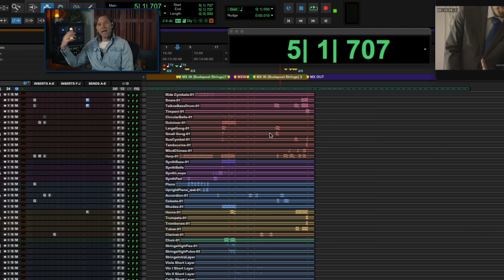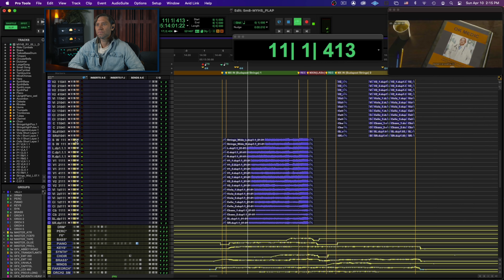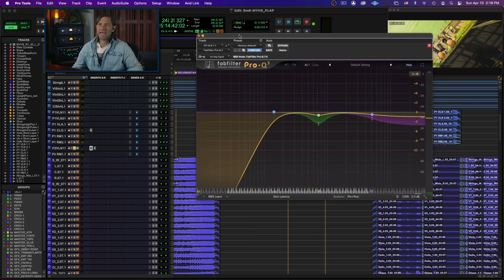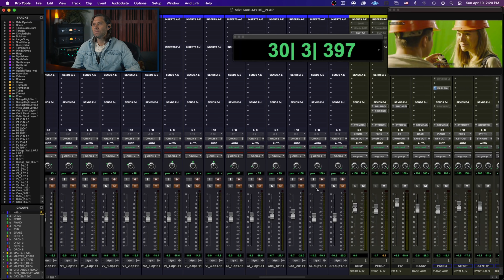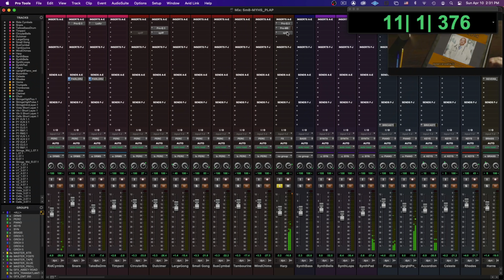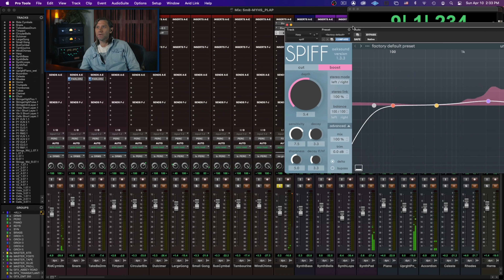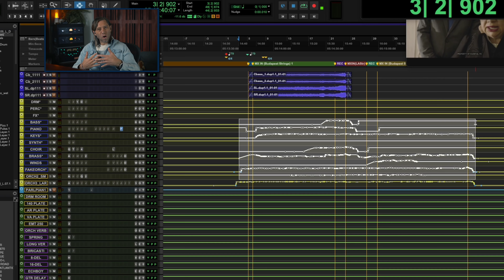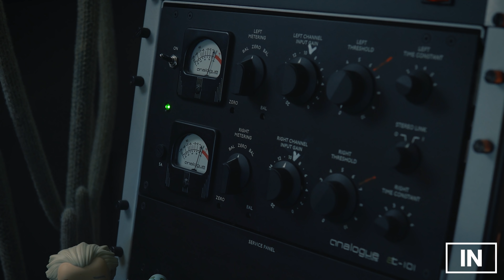Mixing Score For Motion Picture (Free Multitracks) with Marc Daniel Nelson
Please join us LIVE for Part 2 with the composer Brian S Carr, Marc Daniel Nelson and Warren on Thursday, April 14th. 11:00 pst

FILM
Ya, Ty, On, Ona
Composer- Brian S Carr
Director- by David Dodson
Score Mixer- Marc Daniel Nelson

BriansCarr.com
Marcdanielnelson.com

In this special episode of MakeMineMusic, Marc Daniel Nelson goes through a special scene from the highest grossing film in Ukraine cinema history. Join Marc as he breaks down Brian S Carr's score from Volodymyr Zelenskyy’s final film, "Ya, Ty, Vin, Vona", before he became president of Ukraine. Follow along with the multitrack provided.

Marcdanielnelson.com
Marc Daniel Nelson is a Grammy and French Academy Award nominated mixing engineer, music producer and creative director. He has been mixing, producing and managing creative content for over 20 years. His Music Credits include Fleetwood Mac, Colbie Caillat, Jason Mraz, Need To Breathe, Eric Burdon/ Ben Harper, Francesca Battistelli, Robert Duvall, Ozomotli, Reik and more. As Protégé for both legendary producer / engineer Bill Schnee and Ken Caillat, Marc has carried the torch for impeccable quality sound and production. His film credits include Solo, Blade Runner 2049, Arcane, The Vietnam War, Mulan, The Expanse, Wild Horses, Point Break, No Manches Frida, Fractured, Amanda, Father Figures, Ya, Ty, Vin, Vona and more.
His creative management credits include executive producing the 13 episode PBS television series, creating and executive producing the national video campaign for Guitar Center and creative directing for Alcon Sleeping Giant, ArtistMax and Warner Chappell PM.